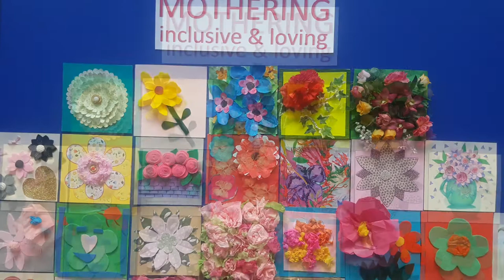Mothering Sunday Display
24 creative members of the church community, including Junior Church, contributed to this backdrop.